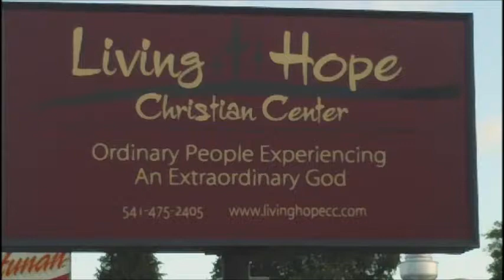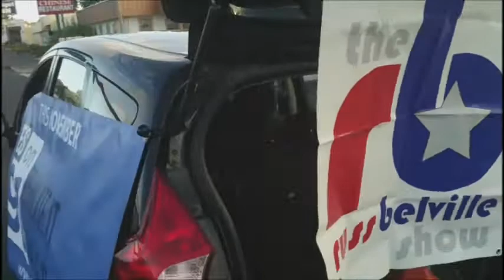Kevin Sabet Tour - 02) Madras Begins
Kevin Sabet appears in Madras on a $3,000 speaking appearance for the county law enforcers and rehabbers on the Oregon Marijuana "Education" Tour.